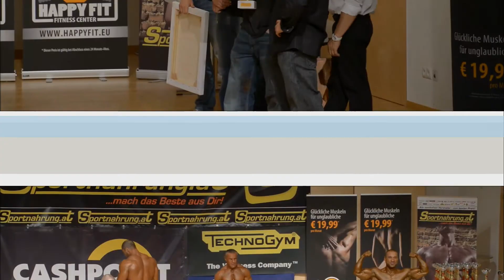NABBA Austrian Championships 2014 - Men Overall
Willy Maitner, Ondrej Mlaka (CZE), Michael Schneider and Thomas Berghuber
Winner: Ondrej Mlaka (CZE)
Awards with Stefan Kienzl, Hannes Engelschall, Mark Greiner, Max Pangerl and Michael Gruber.
Grafenwörth, May 31, Haus der Musik